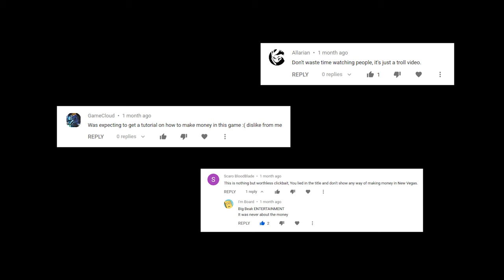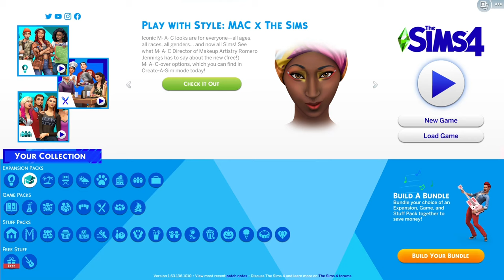The Best Way to Make Money in The Sims 4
The Sims 4 can be a tremendously frustrating game, especially if you're poor. But today I'm going to show you how to make money quick in the Sims 4. This will be no fun at all. This is serious business. So, here is the best way to make money in the Sims.